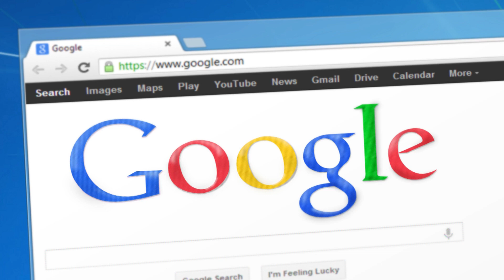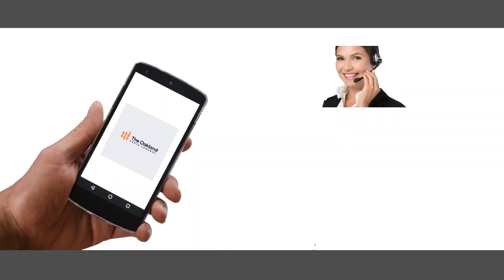Fence Company Tucson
Our fence company is based in Tucson, Arizona and offers a diverse range of fencing services to cater to the requirements of both residential and commercial customers. Our team of skilled professionals excels in installing a variety of fences, such as wood, chain link, vinyl, and wrought iron, as well as gates, railings, and customized designs to suit your preferences.